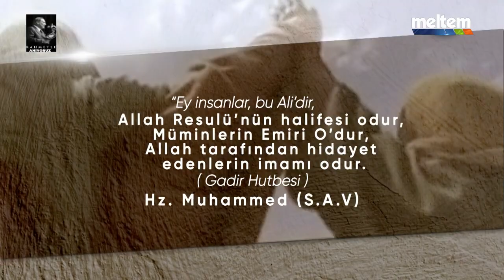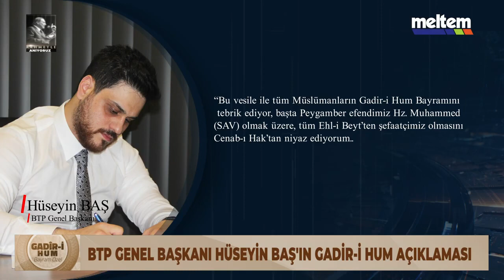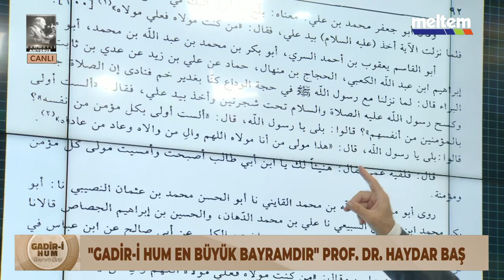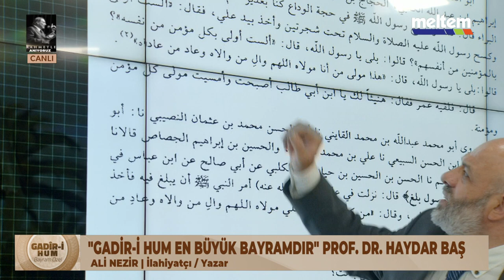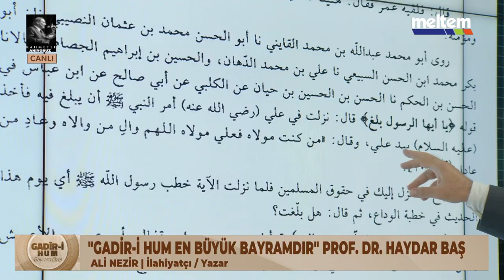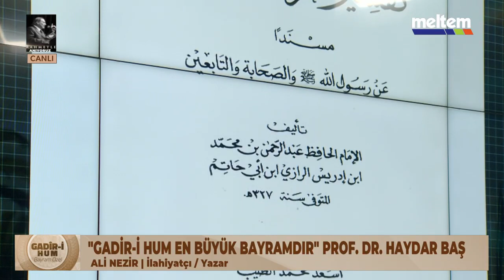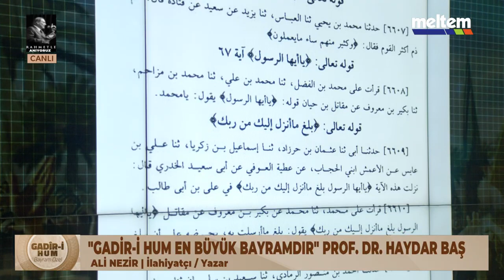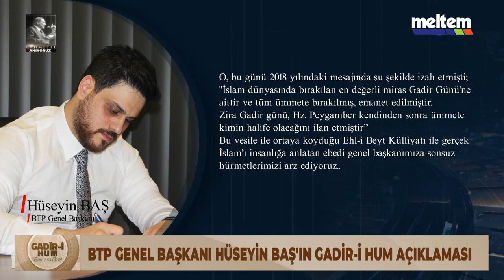EZBER BOZAN GADİR-İ HUM BAYRAMI PROGRAMI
GADİRİ HUM BAYRAMI NEDİR?